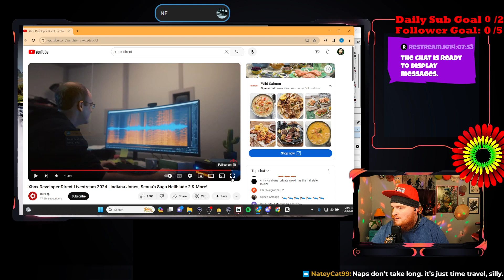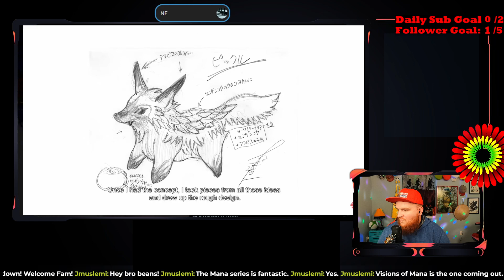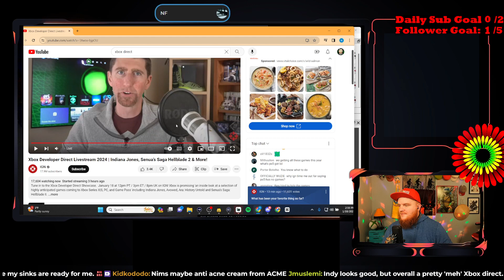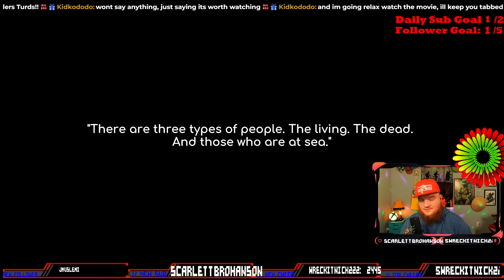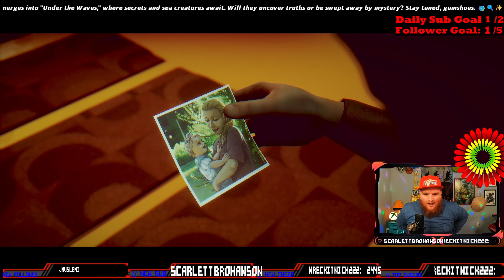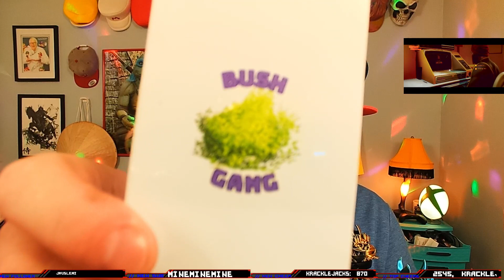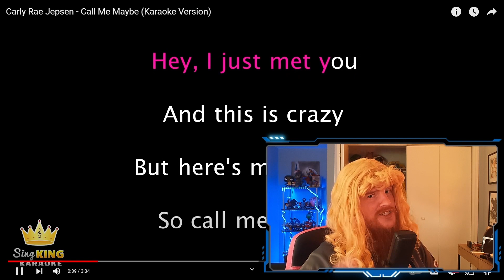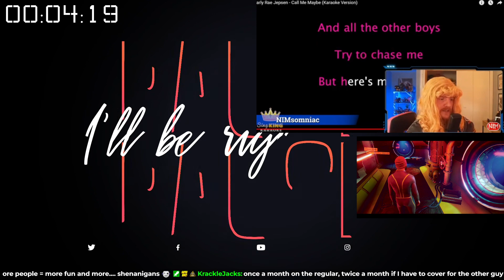Twitch Vod 01.18.24